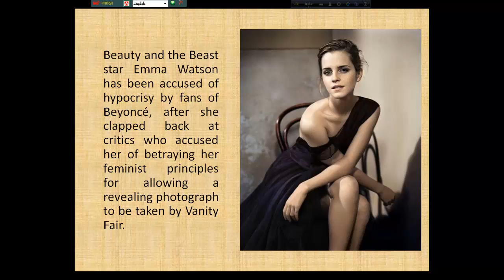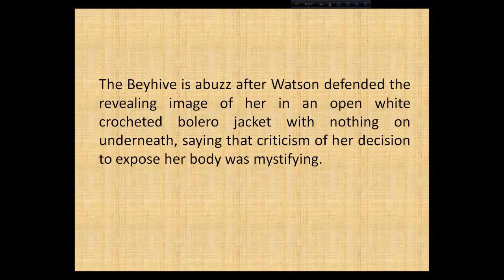Why Everyone’s Freaking Out Over Emma Watson’s Boobs news update